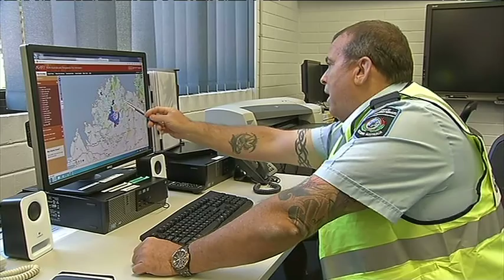7PMp RCKimbFire 1310 hi